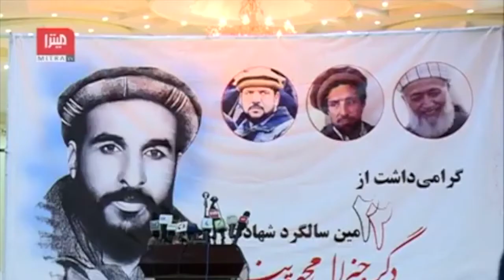گرامی‌ داشت از بیست‌ ودومین سال‌ روز شهادت دگر جنرال محمد پناه